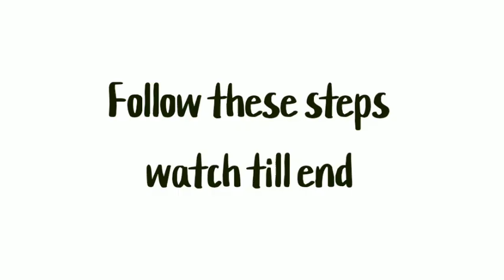Harry Kane Trick in Tottenham WB CLUB SELECTION | PES 2020